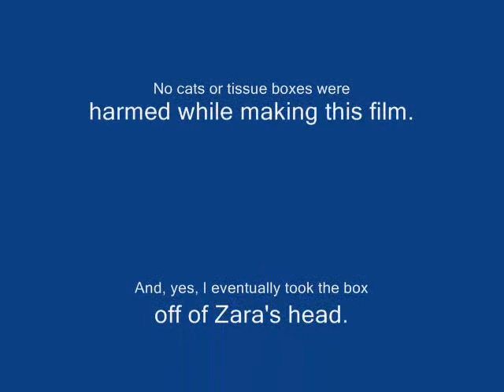Tissue Box Head Kitty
Zara the Cat gets herself into a predicament.